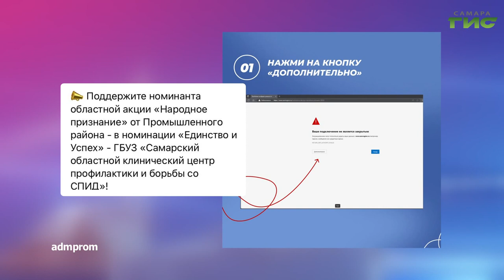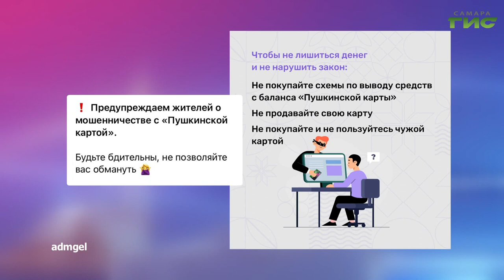О чем пишут в самарских Telegram-каналах